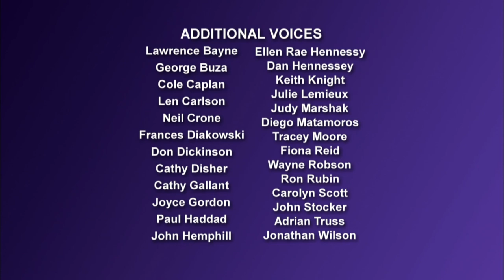RoboRoach The Great Reginini/Dustmites Come Home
Ep25 "The Great Reginini" Rube gives Reg the Personality and Career Potential test and Reg falls under the category of “complete loser” ! Reg is determined to prove Rube wrong and enlists in a shady Hypnotist school. To Rube’s surprise, Reg is successful and becomes “The Amazing Tinkler” with sold out shows everywhere! But it’s RoboRoach to the rescue after Reg goes too far - hypnotizing the whole town, and convincing them to bring him extravagant gifts and cash!
"Dustmites Come Home" Reg leaves the back door open and Rube’s pet dustmites make a getaway for a night out on the town. When Rube returns, he’s devastated and concerned for their safety. Too lazy to look for the dustmites, Reg places an ad in the paper and lets others do the legwork. But the phone calls are not from good Samaritans. They’re from villains with vendettas against Reg and Rube! Now Mandible Lichter, Widow Black and the Exterminator are all on the look-out for Rube’s dustmites and Reg isn’t so relaxed anymore!